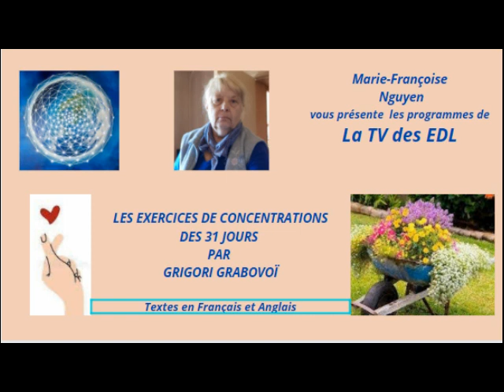19 DAILY EXERCISES FROM THE 31 DAYS OF THE MONTH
19 ème Jour du mois. Voir la page Facebook